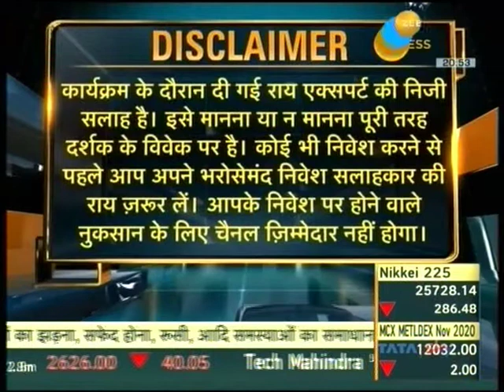Radhika Gupta CEO, Edelweiss AMC Zee Business Money Guru 18 Nov 2020